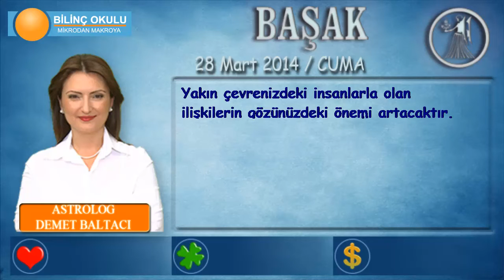BAŞAK Burcu, GÜNLÜK Astroloji Yorumu,28 MART 2014, Astrolog DEMET BALTACI Bilinç Okulu